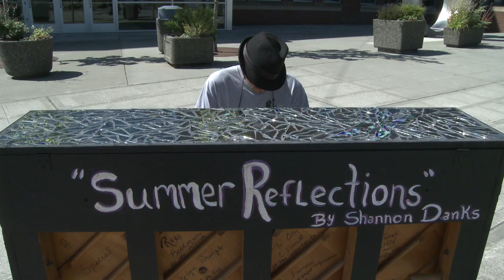Street Tunes, Everett, Washington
Come One! Come All! Make music in the streets during Everett's
new interactive art project, Street Tunes!
Musicians -- both professional and novice -- are invited to play any
of the ten pianos located in downtown Everett.

Everett Street Tunes is an interactive art project,
from start to finish, beginning with the commissioning
of artists to paint and embellish each piano. Scroll to
the bottom for information on the artists.